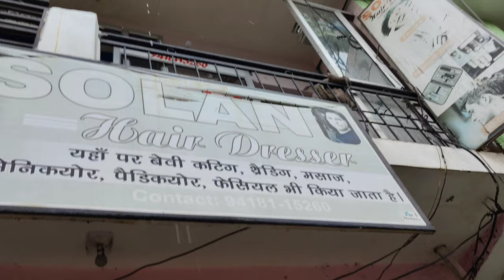Champu Bna Diya Aaj Maine Apne Dost Ko || Esi Cutting Kra Di Es Ki Maine